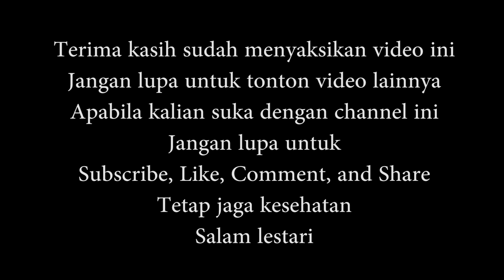Review Osprey Kestrel 32 - Indonesia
Di Video kali ini saya ingin membagikan kepada kalian spesifikasi Backpack yang biasa saya pakai ketika travelling yaitu, Osprey Kestrel 32.
Ingin tau spesifikasi dan fiturnya?
Silahkan ditonton sampai habis yah.

Selalu jaga kesehatan dan salam lestari.

Location : Cimpaeun, Cibinong, Depok, West Java, Indonesia

Shoot by : Canon G5X